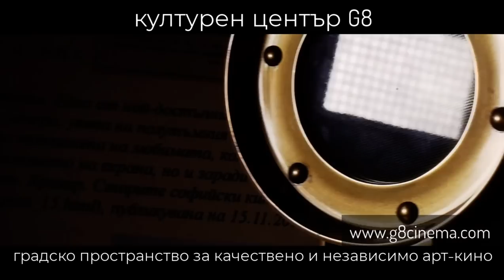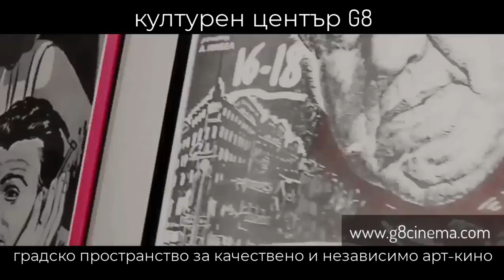Путинова Русия и опозицията – Контракоментар с Максим Кац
След руското нападение над Украйна опозиционният политик и публицист Максим Кац отива в изгнание. Оттам той се надява да събуди хората в родината си. От студиото си в Тел Авив, руският опозиционер достига до милиони зрители всеки ден със своя канал в YouTube.
В Русия той се присъединява към руската опозиционна партия "Яблоко" през 2012 г. и по-късно работи в предизборната кампания на Алексей Навални. От днешна гледна точка - безнадежден опит да се превърне недемократична Русия в свободна държава. По време на война руската опозиция се оказва възможна само от чужбина. През последните месеци руското правосъдие осъди няколко критици на Кремъл, сред които и самият Максим Кац.
За първи път в българския ефир, гост на “Контракоментар".